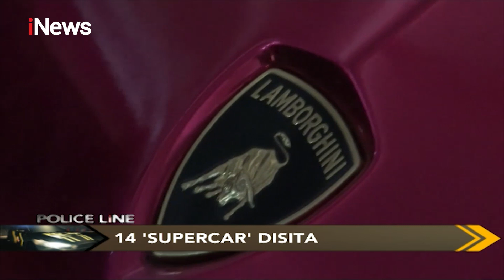Aparat Polda Jawa Timur Sita 14 Mobil Mewah Bodong Jenis Supercar - Police Line 16/12